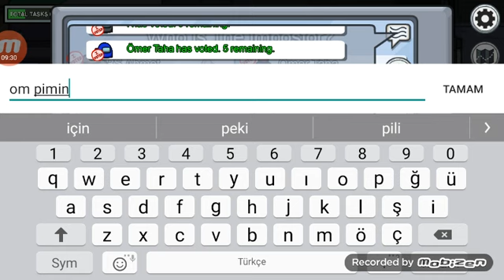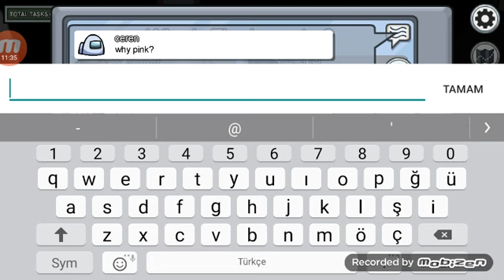Polus mapında 2.bölüm